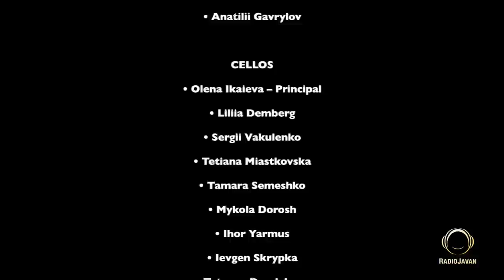Bijan Mortazavi - "Ayriliq" OFFICIAL VIDEO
Bijan Mortazavi - "Ayriliq"